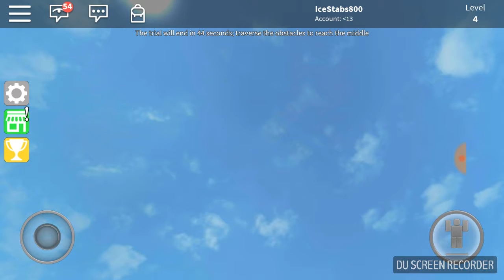Roblox epic mini games